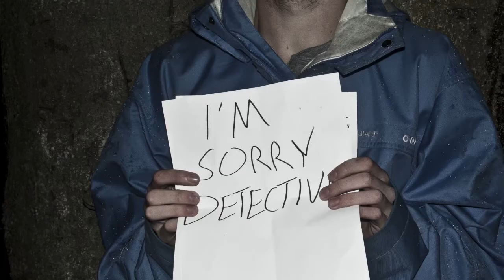The Messenger [A IAT 344 Film]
Detective Mathews unravels the mystery of an immortal murderer who uses his victims to plot his next murders. This is a type of film where you should watch twice to understand the full picture of what happened.

A film by Hifsa Arshad, Vincent Wah, Derek James & Mitch Mallender.